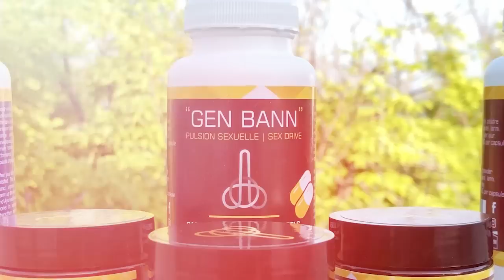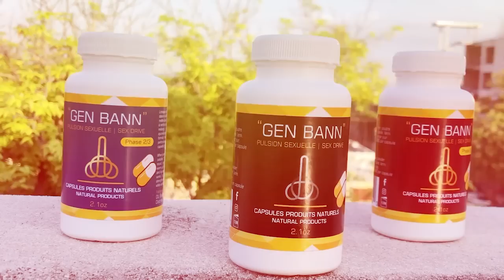Koze a pran lari, Ariel souflete Magalie, madanm Lalim pirèd_ Yanick